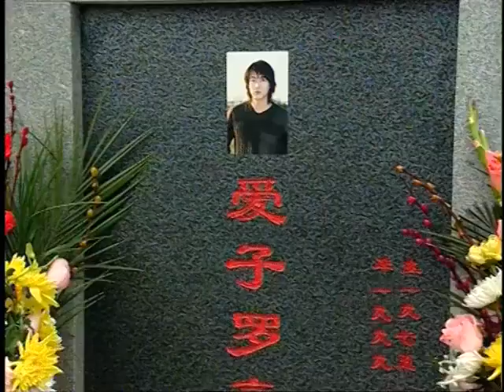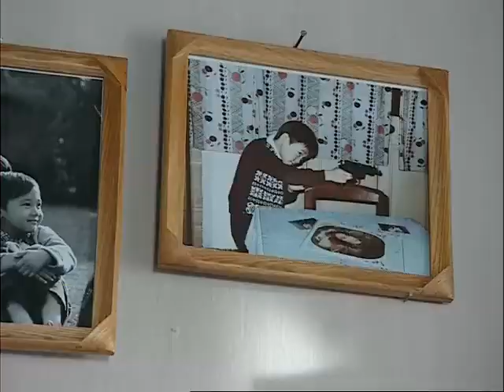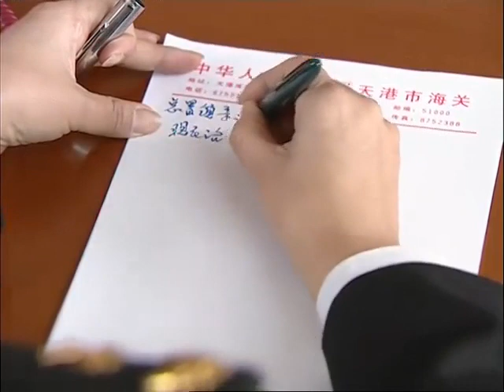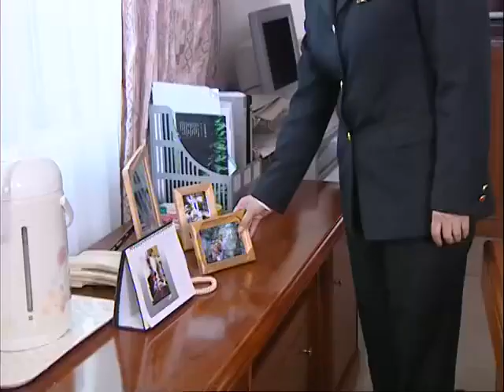[Multi-sub]《浮华背后》16 | 孙红雷再演黑老大，宋春丽被诬陷入狱，陆毅变脸救母，一场正义与邪恶的较量 | 宋春丽 孙红雷 陆毅 袁立